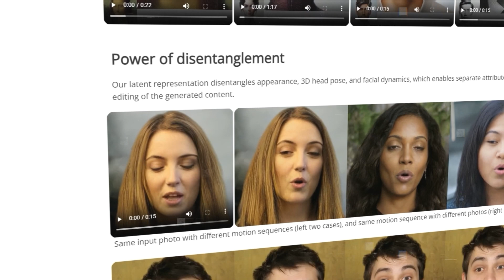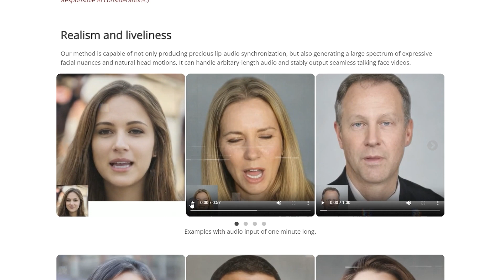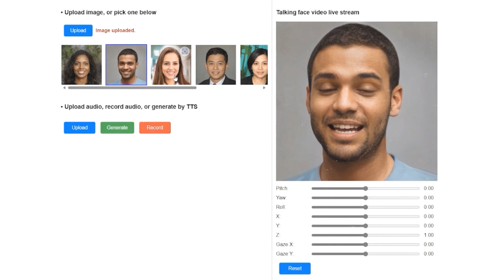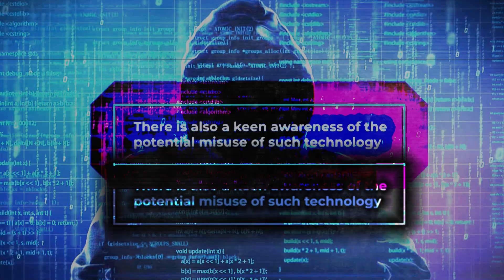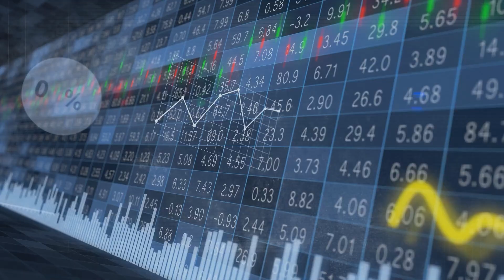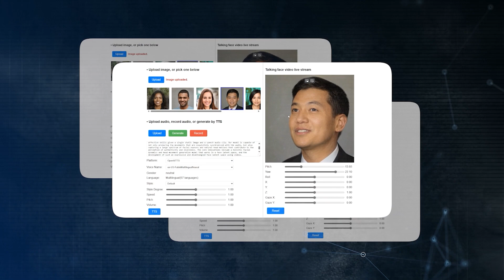Microsoft's New AI - VASA-1 Clone Human Expressions Perfectly! (Way Too Real!)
Microsoft has introduced VASA-1, an advanced AI model capable of generating lifelike talking faces with synchronized lip movements and expressive facial dynamics. This AI utilizes a diffusion-based model to create realistic avatars for applications in digital communication, gaming, and social media. By leveraging this technology, Microsoft aims to transform interactions in various sectors, including healthcare and education, enhancing the naturalness and realism of digital avatars.